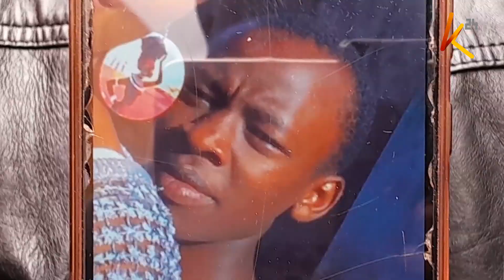Families mourn loved ones killed in violent demonstrations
A family in Emali in Makueni county is crying for justice following the death of their kin Brian Muendo who was allegedly shot dead by police during yesterday's demos. Haki Africa claims that the identity of the police officer who shot Mwendo is known but no action has been taken yet. In the neighbouring Machakos county, another family whose kin Faith Wanjiru was shot dead is also in tears.